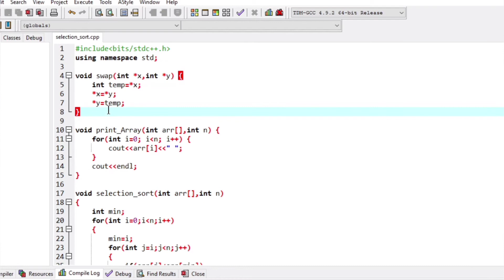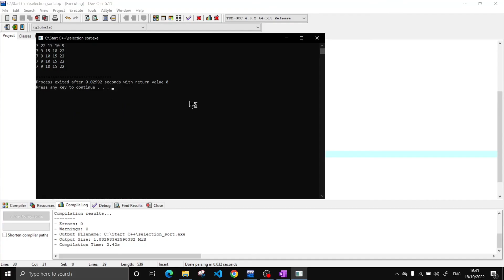Selection Sort Algorithm with C++ program in (Hindi)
Hello friends welcome to your channel, we are starting new series of Data Structure in cpp which will help you for placement.

As part of learning we will also share tips and tricks to crack coding rounds, and also provide information about MNCs programming question.

Hope you all will enjoy the learning in two side way.